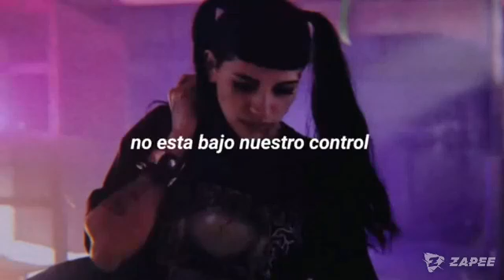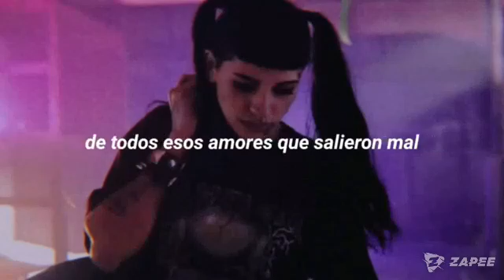Reflexion del amo cazzu